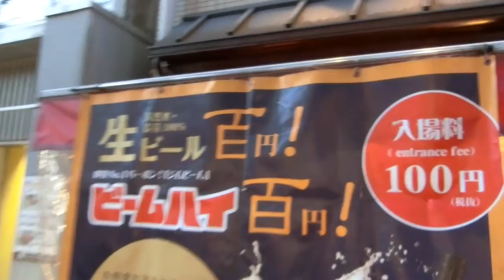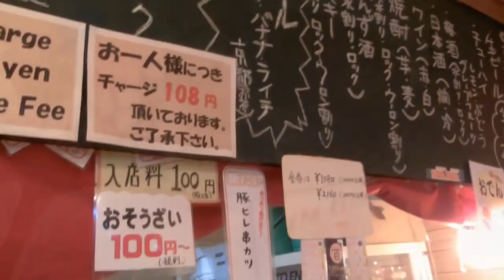京都 錦【立呑み百】ALL100円 せんべろ 料理は手作り【京都グルメ】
京都近郊の飲食店で飲んだり食ったりする動画を配信しております。

【食べログ】
※自然食百円立呑居酒屋ひゃく

【僕が管理人を務めるFacebookグループ】
★〈ぶらり京都♪絶品グルメ友の会☆〉※現在メンバー5000人以上
★〈はんなり京都🌸ラーメン物語🍜〉※現在メンバー1000人以上
（興味のある方は是非ご参加お願いします。）